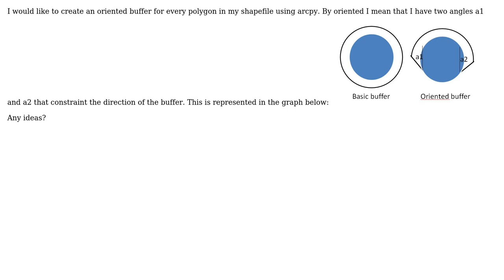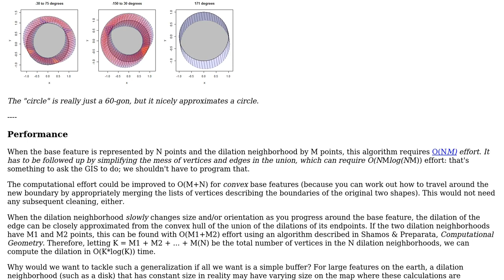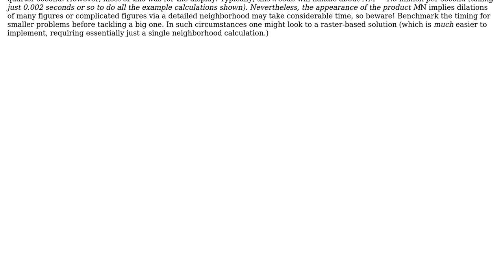GIS: How to create an oriented buffer using arcpy? (2 Solutions!!)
GIS: How to create an oriented buffer using arcpy?

With thanks & praise to God, and with thanks to the many people who have made this project possible! | Content (except music & images) licensed under CC BY-SA | Music | Images & others | With thanks to user whuber user WAF user Roland user PolyGeo and the Stack Exchange Network Trademarks are property of their respective owners. You are responsible for your own actions.